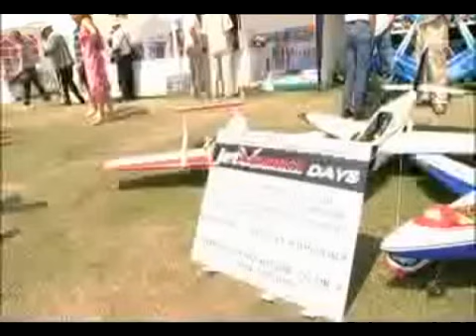Concorde Twin Jet Turbine Woodspring 2006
Woodspring model Air Show 2006 Near Bristol, features the Concorde with jet glider and other vintage planes. Al's Hobbies